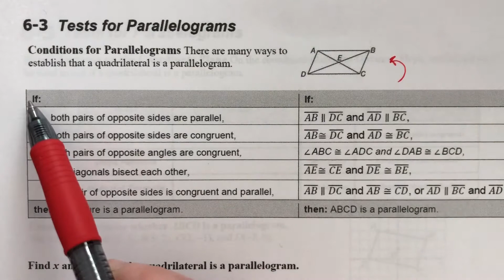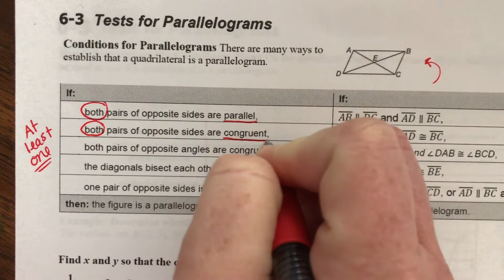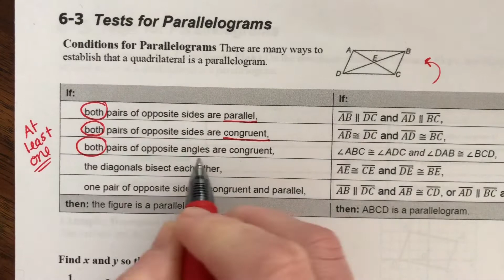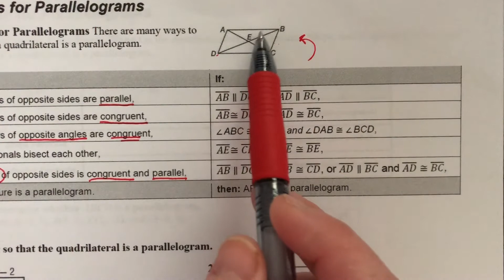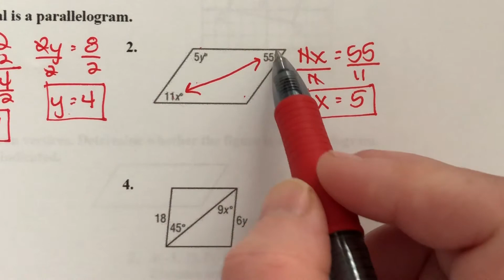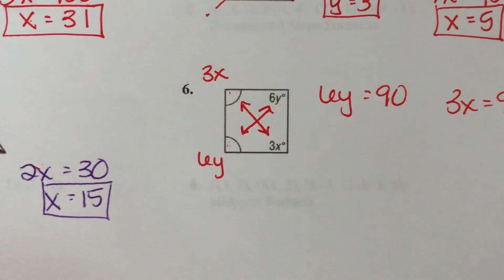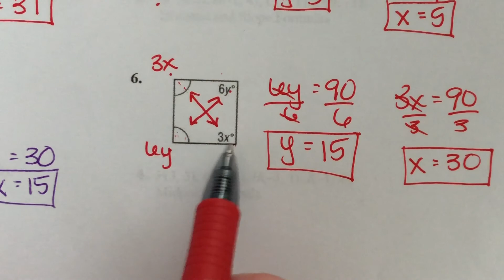6-3 Tests for Parallelograms (Part 1)